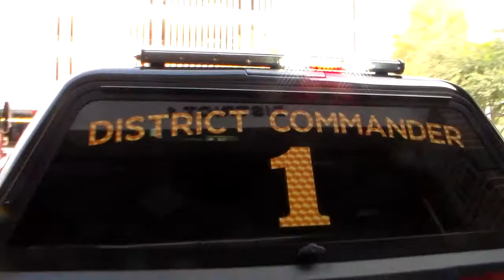Orlando Fire Department NEW District 1 Walkaround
Orlando Fire Department NEW District 1 Walkaround and I have to say she is a BEAUTY! Enjoy! Hope to capture her Responding one day, Let me know what you all think =)